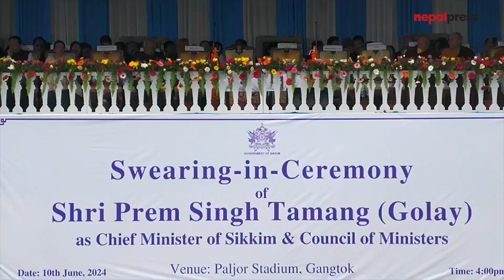प्रेमसिंहले लिए सिक्किमको मुख्यमन्त्रीको शपथ